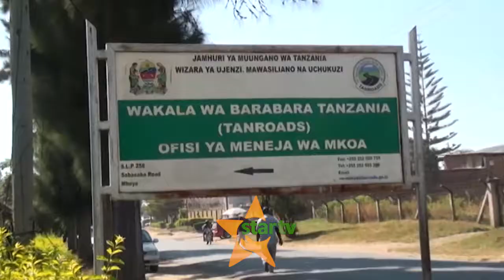KUPUNGUZA AJALI, MSONGAMANO MBEYA: Barabara ya magari makubwa yatakiwa